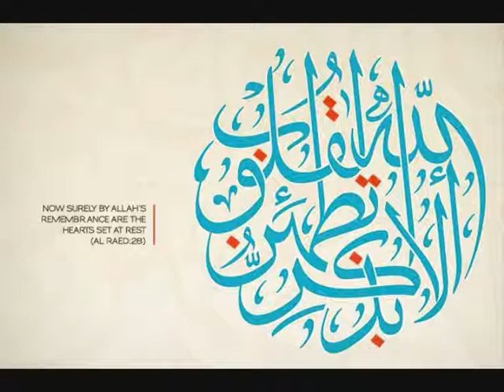HUGE Reward for spending on .. - Abu Mussab Wajdi Akkari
"The Mu'minoon are but a single Brotherhood." (The Noble Qur'aan, 49: 10)

This Video Excerpt is take from the lecture - " All in one ", By- Abu Mussab Wajdi Akkari.

Prophet Muhammad (S.A.W) said : One who Guides to something good, Has a reward similiar to that of its doer.

( Sahih Muslim )